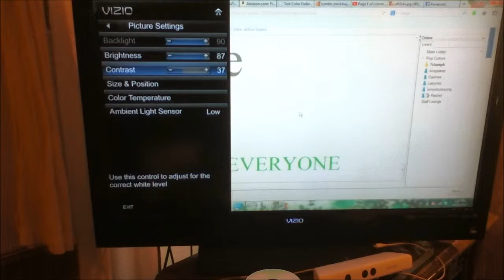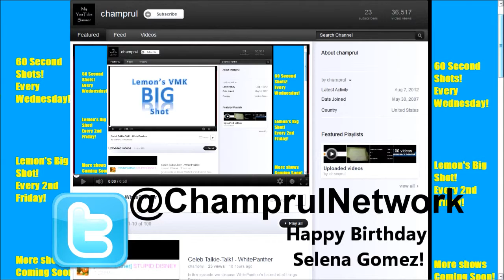Bet on It! - Lemon's Random Vloggy!